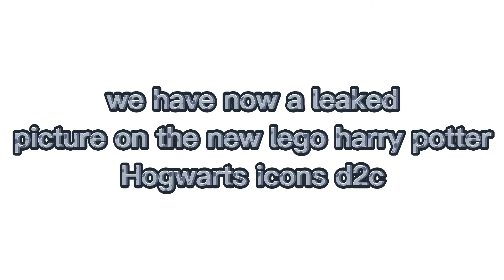new lego harry potter Hogwarts icons d2c leaked picture